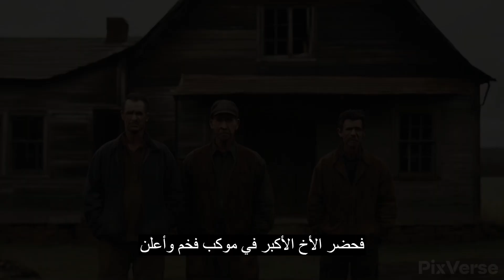عبره من كسل وتكاسل وقعد معتمدا على غيره في تحقيق أمانيه فقد خابت مساعيه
من كسل وتكاسل وقعد معتمدا على غيره في تحقيق أمانيه فقد خابت مساعيه وعاد مخذولاً يجر أذيال الخيبة والخسران